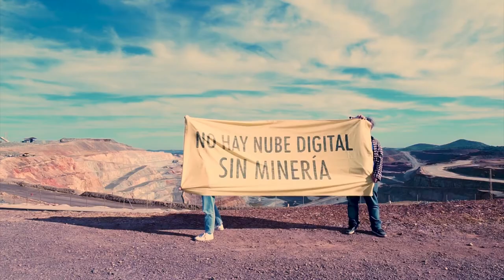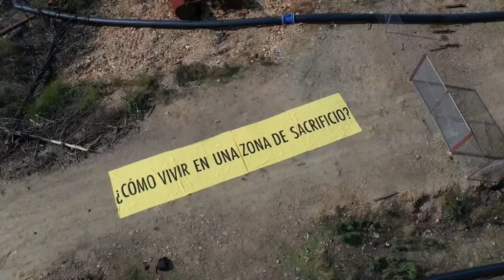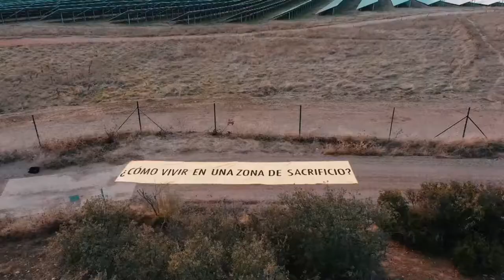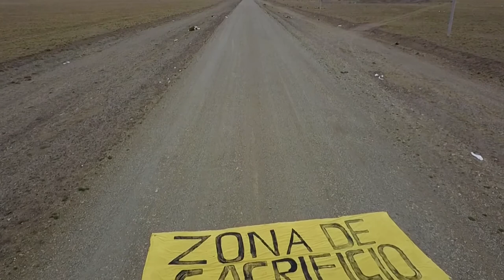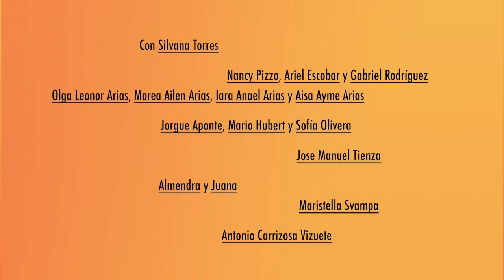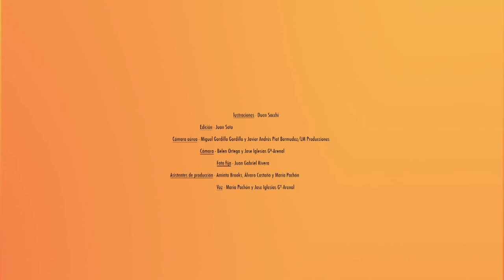¿Cómo vivir en una zona de sacrificio? Jose Iglesias Gª-Arenal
11, 12 y 13 de noviembre de 2020

¿Cómo vivir en una zona de sacrificio?
Jose Iglesias Gª-Arenal